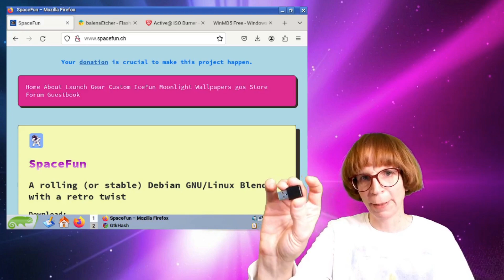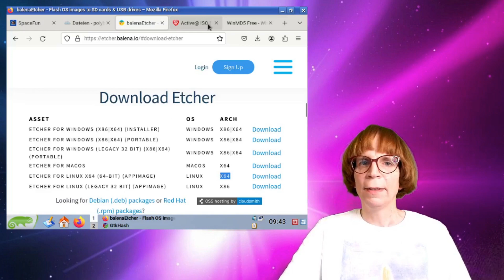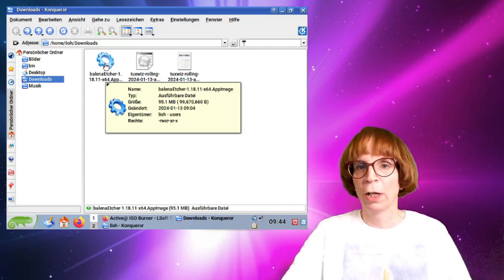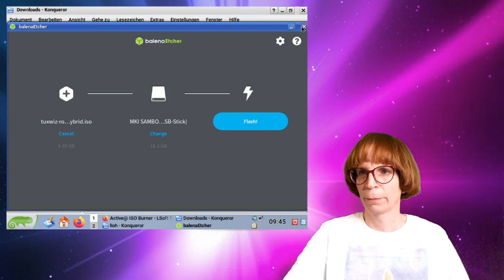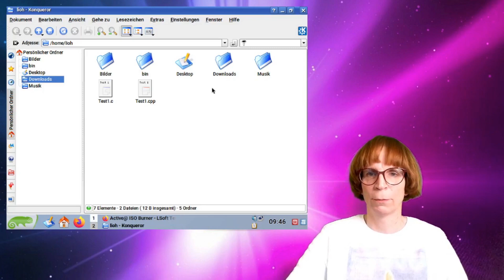Linux herunterladen und Brennen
In diesem Video zeige ich euch Schritt für Schritt, wie ihr ganz einfach Linux herunterladen und entweder auf eine DVD oder einen USB-Stick brennen könnt – perfekt für alle, die Linux ausprobieren oder installieren möchten.

Ich stelle euch meinen eigenen Blend der beliebten Distribution Debian GNU/Linux vor! Ihr erfahrt, wie ihr das ISO-Image und die passende Prüfsummendatei herunterladen könnt, warum die MD5-Prüfsumme wichtig ist und wie ihr sie überprüft. Damit könnt ihr sicher sein, dass euer Download fehlerfrei ist.

Anschließend erkläre ich euch, wie ihr mit dem Tool balenaEtcher (für Windows, macOS und Linux) das ISO-Image auf einen USB-Stick schreibt oder mit einem Brennprogramm wie Brasero (Linux) oder Active ISO Burner (Windows) eine DVD erstellt. Ich zeige euch, wie ihr Etcher unter Linux ausführbar macht und wie ihr das richtige Gerät auswählt.

Zum Schluss erfahrt ihr, wie ihr euren Computer starten könnt, damit er vom USB-Stick oder der DVD bootet – inklusive Tipps fürs Boot-Menü (F10, F12, ESC usw.).

Egal, ob Anfänger oder Fortgeschrittene, nach diesem Video seid ihr bereit, Linux zu installieren!
Bei Fragen oder Problemen schreibt mir einfach in die Kommentare, ich helfe euch gerne weiter.

Viel Spaß beim Ausprobieren und bis bald! 🚀
Hier noch die Links zu den im Video erwähnten Programmen: